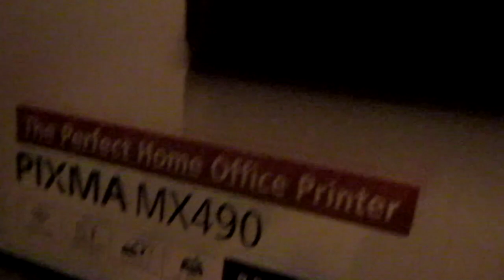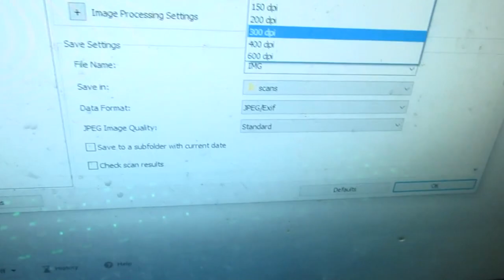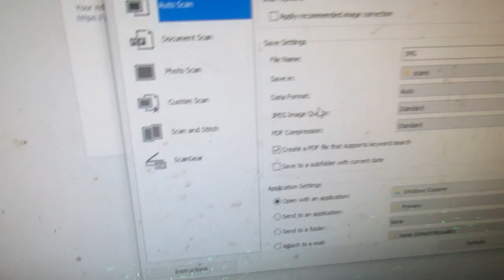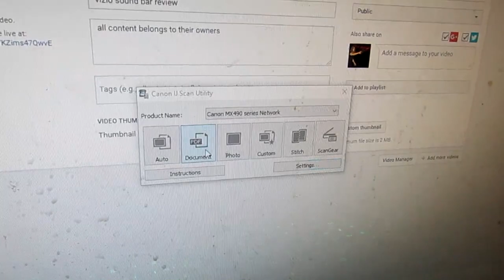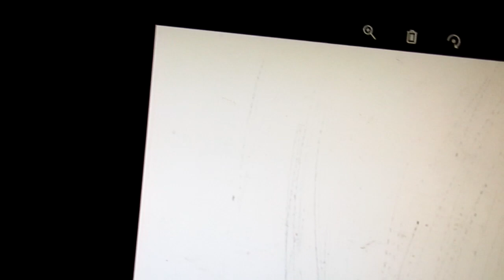canon pixma mx490 review